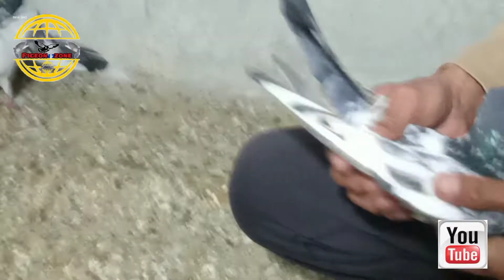KHURAM BRO PIGEON LOFTخرم بھاٸ کے چھت پہ کبوتر کا شوق